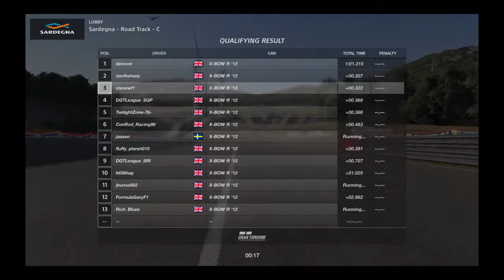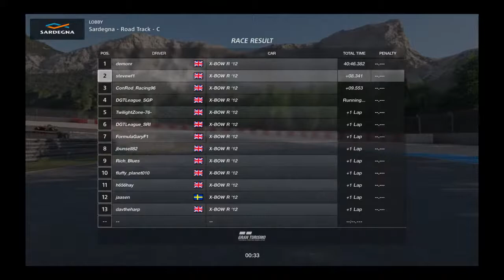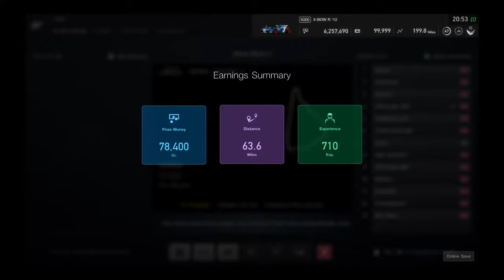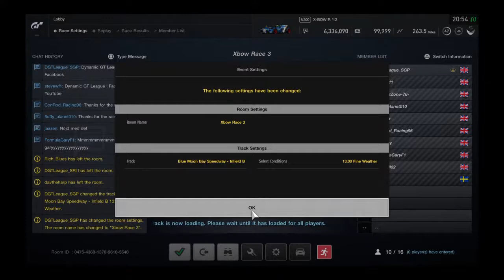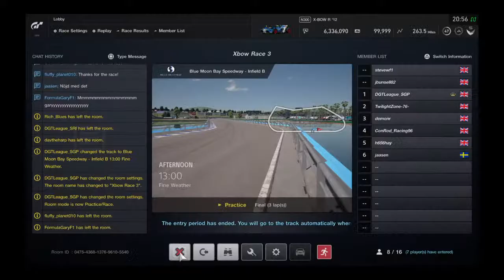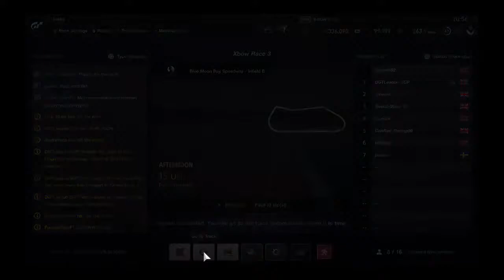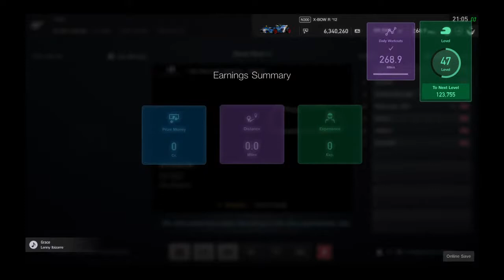Dynamic GT League | X-Bow | R2 Sardegna